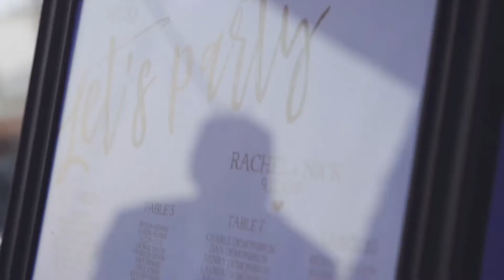Rachel + Nick September 2018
This is "The Highlight Reel." A recap of all those special moments from your wedding day turned into a cinematic masterpiece where you are the stars of your very own movie! Easily shareable with family and friends for years to come!